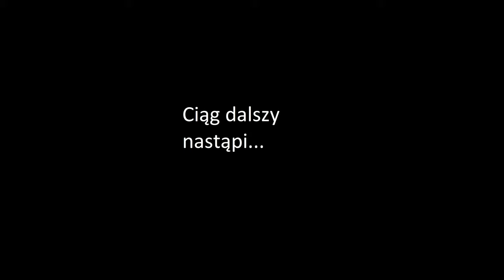204. Cz.1 Renowacja podłogi sosnowej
Ten rok to dla mnie sezon renowacji. A w dzisiejszym filmie pokazuję jak wygląda u mnie renowacja starej podłogi sosnowej.